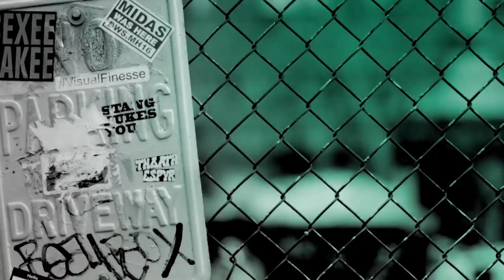Betsy Atkins Discusses Her Book, "Be Board Ready"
Betsy Atkins is often asked “How can I get on a board?” So after 20+ years in the boardroom and multiple roles in public and private companies she is ready to share her secrets. In her book, "Be Board Ready," she teaches you how to build your own personal brand as well as how to keep yourself relevant and growing. After reading this book, prospective board members will be energized and motivated to create their own personal brand, cultivate it to gain a board seat, be a better board member and CEO and continue to educate on the issues boards are looking at today.